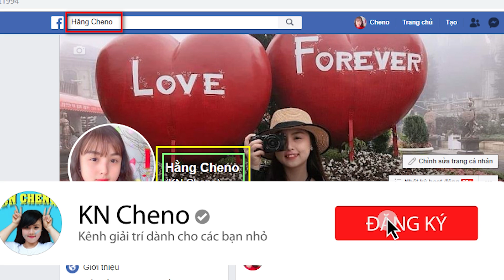Lớp Trưởng Khó Tính - Bắt Nạt Người Bạn Nhà Nghèo ❤ KN CHENO Chị Hằng